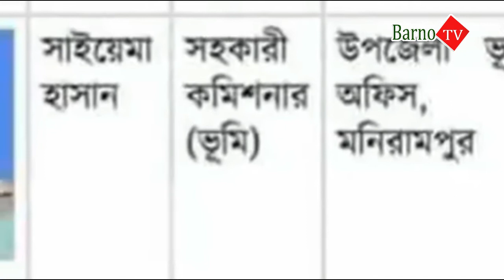মাস্ক না পরায় ৩ বৃদ্ধকে কান ধরিয়ে উঠবস করার অপরাধে প্রত্যাহার হলেন এসিল্যান্ড সাইয়েমা হাসান